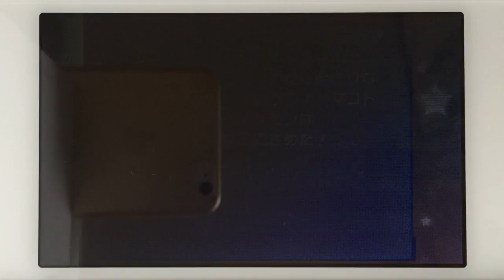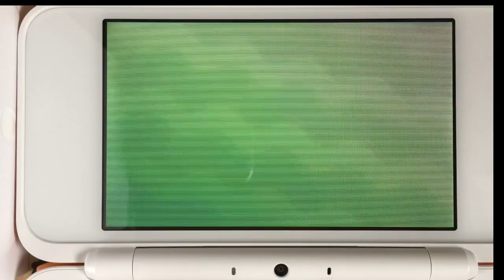【ポケモン サンムーン】７スタンプラリーで6店舗回って、サトシのリザードン、マコトのポッチャマ、ソウジのルカリオ３体全てゲットしてきた！！！！！！